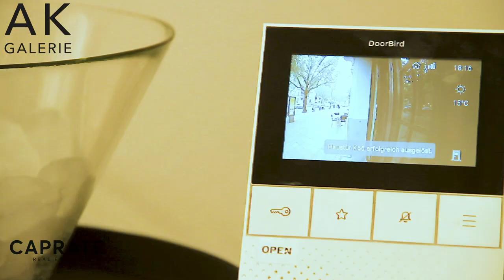AK Galerie x Caprate Capital / Kudamm 66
We like to say thank you to all guests, participants and contributors for this great event, we are looking forward to see you again.